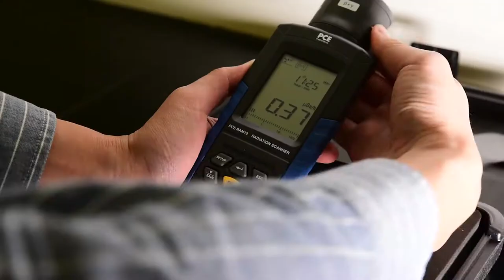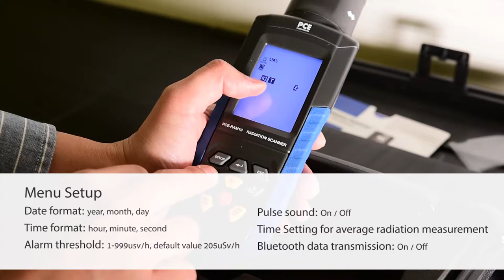Radiation Detector RAM 10 | 輻射探測儀 | Hong Kong Test Instruments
RAM 10 measures α-, β-, γ- and X-rays and offers a high measurement accuracy and convenient design.

1. Α-, β-, γ- and X-rays
2. Bluetooth interface
3. Internal memory
4. Software Included